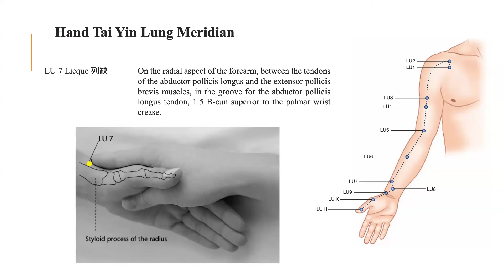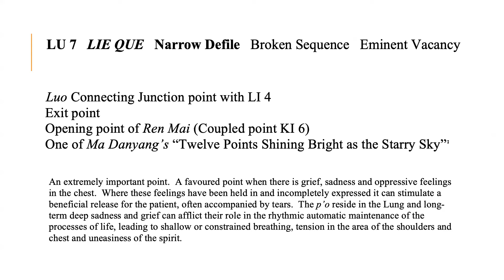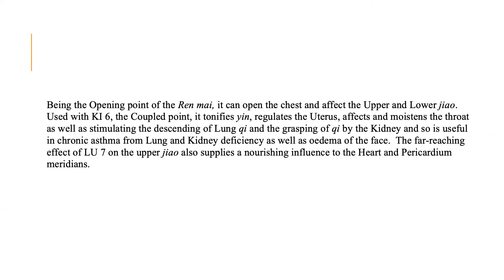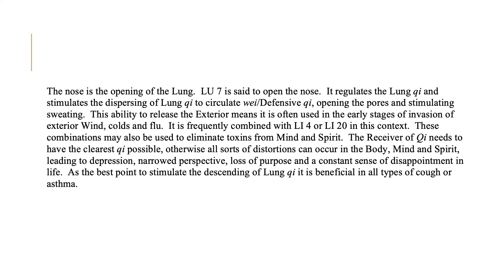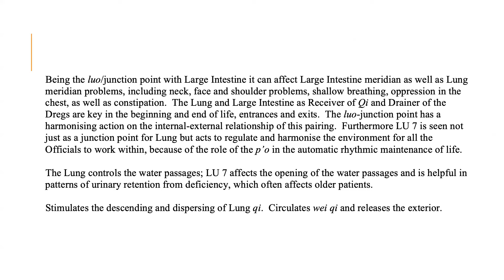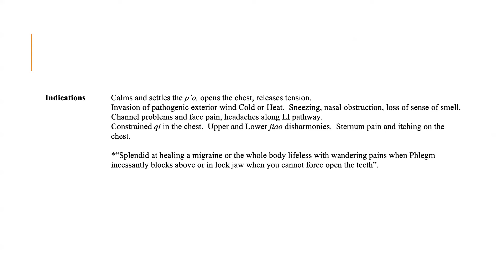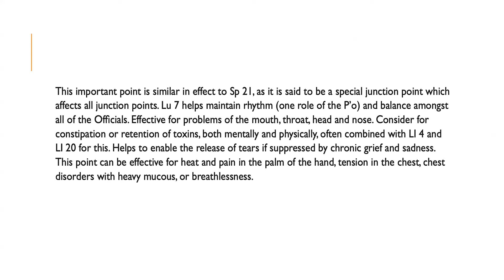LUNG 7 LIEQUE (NARROW DEFILE)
Lung 7 is one of the most powerful points on the lung meridian points. It is a popular acupuncture point to use for stopping a persistent cough and relieving a sore throat. Besides treating those symptoms, LU 7 is often used to treat conditions related to the head and neck, such as headaches, migraines, stiff neck, facial paralysis, toothache, and pain and/or weakness of the wrist.

Chinese Name: Lieque (English translation: Broken Sequence)
Location: On the radial margin of the forearm, superior to the styloid process of the radius, 1.5 cun above the transverse crease of the wrist.

Classification:
Luo-Connecting point of the Lung Meridian
Master Point of Ren Meridian (couple with KID 6)
Command point of head and neck

Indications:
Head and neck problems: migraines (central and one-sided), headaches caused by exogenic pathogens, neck rigidity, facial paralysis, toothache, sore throat, cough, asthma, nasal problems.
Urogenital system problems: pain in the penis, hematuria, spermatorrhea.
Abdominal distention
Weakness of the thumb and index finger.
Master point - pair with KID 6: genitourinary and gynecological problems
Functions: Releases the exterior, expels exterior Wind, helps descend Lung Qi, benefits the head and neck area, benefits the bladder.

LU 7 is a main point for releasing the exterior of Wind-Cold and Wind-Heat. The respective Yin and Yang meridians are internally-externally related by Luo-Connecting points. Luo-Connecting points of one meridian can communicate with two meridians. They treat diseases of the collaterals and can be used to treat chronic diseases, especially chronic diseases of the Zang-Fu organs. Clinically, Luo-Connecting points are often combined with Yuan-Source points in the treatment of diseases.

Needling: Insert obliquely upwards .3 - .5 cun.